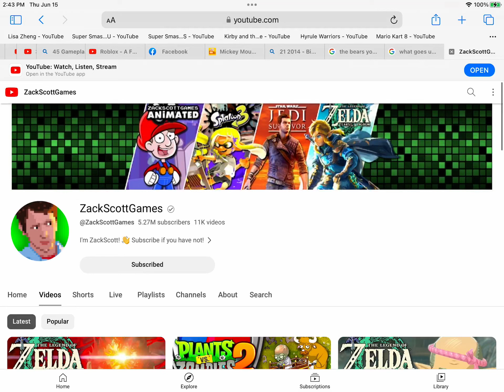Is ZackScottGames better than GamerGoku?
I hate GamerGoku because he’s a stupid youtube.

I’m starting to like ZackScottGames because he is better!